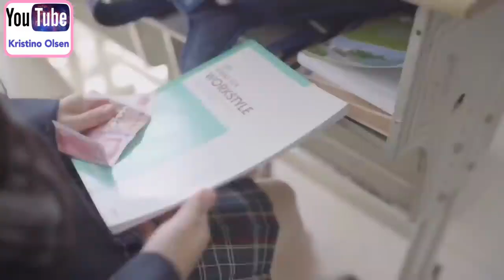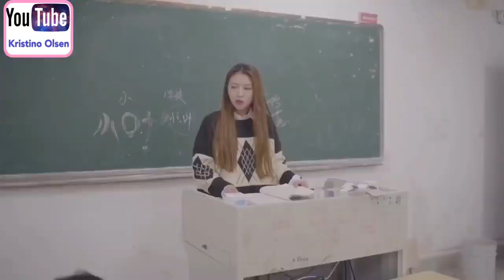Bestfriend Misunderstand Each Other Because Of A Man High School Love Story Best Friend